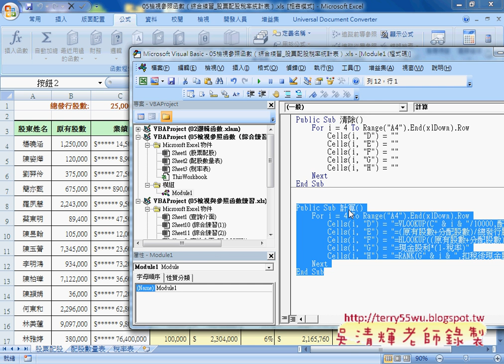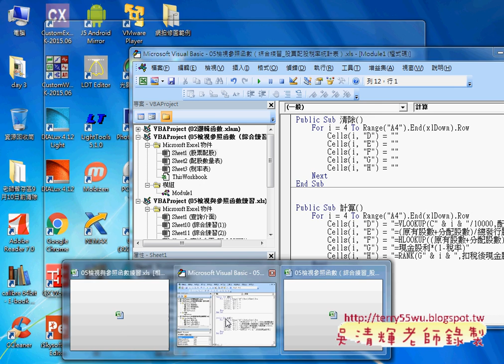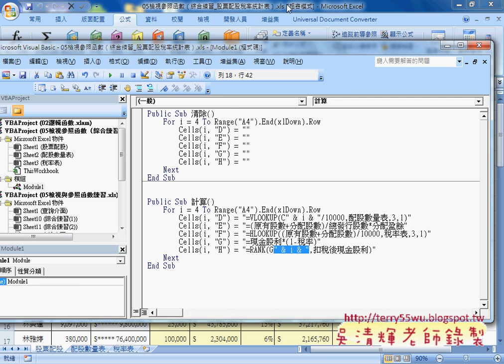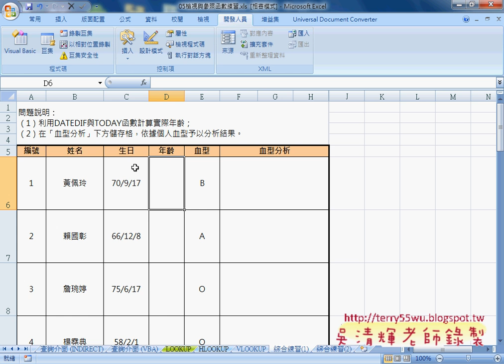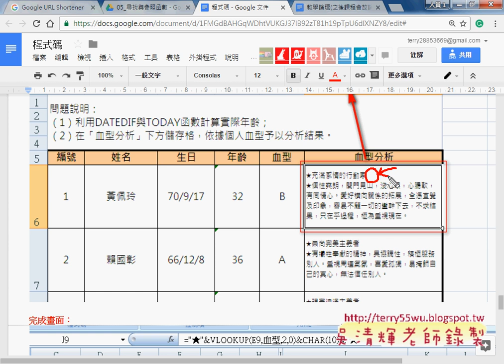09 綜合練習2轉為VBA與綜合練習1血型分析